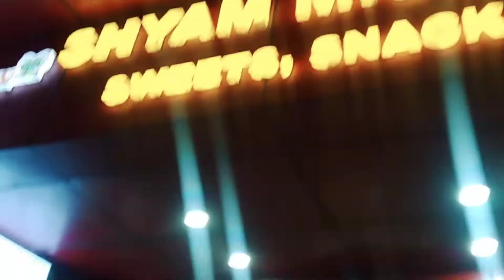vaani ki naani ne bheji kulfi !! falhari pakodi aur kheer bnayi by hema @ vaani vlogs